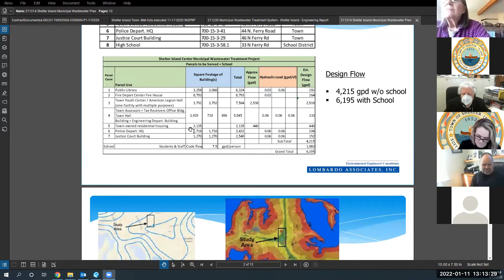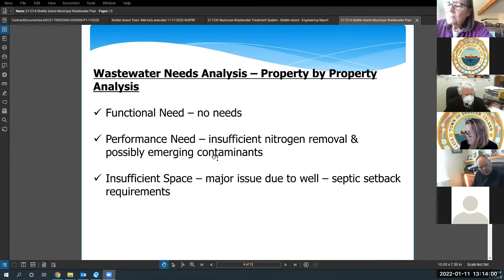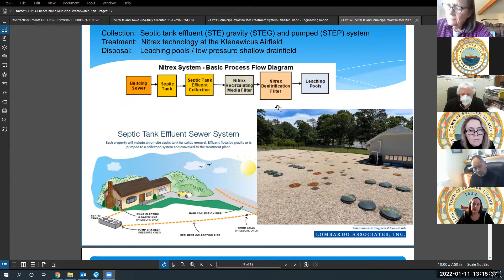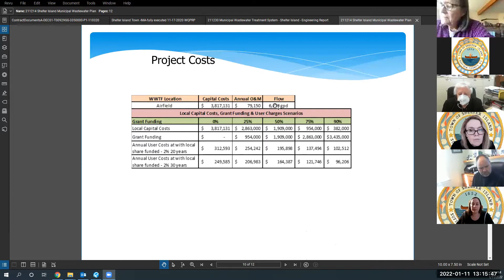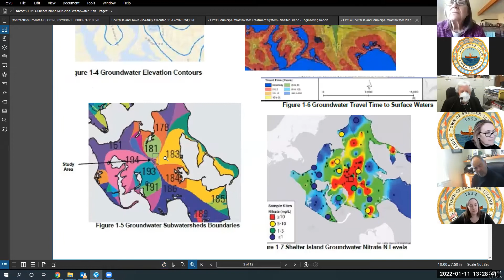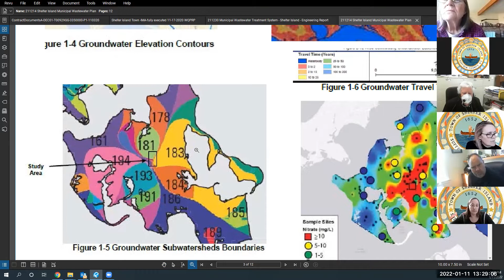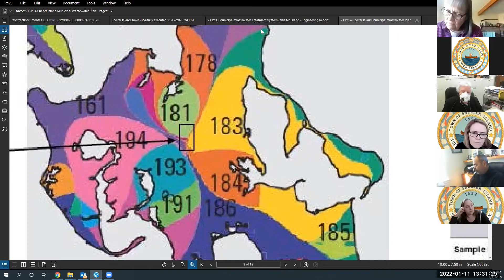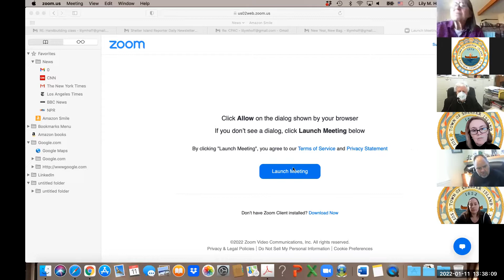Town Board Work Session 01.11.22